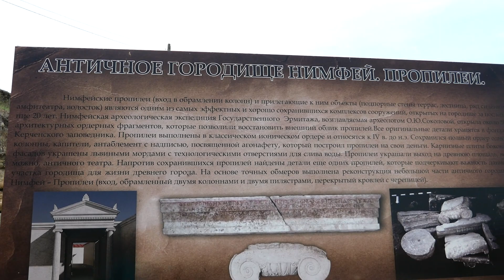Керчь. Героевское. Городище Нимфей и секретный пляж.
В первой половине VI века до н.э. на западном берегу Керченского пролива был возведён древнегречески полис Нимфей. Руины городища располагаются вблизи современного мыса Камыш-Бурун у подножия которого располагается живописный пляж.